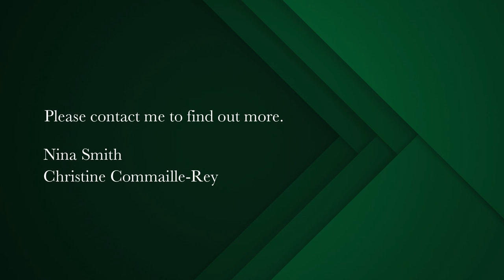4 bedroom house for sale in Newlands (Cape Town) | Pam Golding Properties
National Monument, where past meets present in this wholly unique family home in Newlands
Part of the original Newlands Farmhouse, dating back to the 1700s.
One of Cape Town's oldest suburban residences, this property is today a well-loved and wholly unique family home, boasting a superlative location in the sought-after Southern Suburbs. This Grande Dame retains much of the elegance and grace of the 18th century - including the original gateway built in 1794, the almost-five-metre-high ceilings and the distinctive Cape Dutch gabling; as well as the stature of the 1840s when it was extended and embellished with Victorian features. But it has also been lovingly renovated to provide a contemporary family home with cutting-edge technology and innovative green features that propel it seamlessly into the 21st century.

There are subtle nods throughout to this National Monument's rich history. These include the original Cape Dutch windows and shutters, the yellow wood and teak doors in the lounge and dining room and a rare stinkwood floor. The subsequent Victorian influence can be seen in the plaster architraves above the door lintels, the chamfered edges on interior wall corners and the exposed decorative wallpaper panel exposed in the interior passage. The formal lounge boasts Brazilian mahogany panelling from the Cape Town Opera House. It was placed in the home in the 1920s when the property was formerly rezoned for residential use. There are also light fittings from the same period.

Although redesigned for open-plan living, the new flow does not eclipse the old-world charm of this historical gem. By closing a few doors, the downstairs area converts easily into an imposing formal dining and reception area. One can almost picture these rooms filled with guests as it would have been during the 18th century when its first owner, Alexander van Breda, entertained. Today, it is filled with light as the doors lead onto a bright conservatory kitchen that has been configured to blend with the garden and mountain backdrop. There are three sizable high-ceilinged bedrooms and a large family room downstairs. Upstairs has been converted into a self-contained living unit, complete with bathroom and bedroom. The property is ideal for a family working from home, as this space can also be used as a loft office, children's play area or teen lounge. There is also an outhouse which has been converted into a dual-use space: an office and a self-contained guest cottage. Other features include four functional fireplaces, state-of-the-art security, an 11-metre solar-heated swimming pool and a braai place - once used as a dovecote - that is more than 250 years old. Set on an expansive erf of almost 2 000m2, the property offers a farm-like sense of tranquility that belies its suburban location close to top schools and the city centre. As such, it affords the idyllic lifestyle one would expect from a rustic retreat. The masterful overlay of past and present has reimagined this heritage property, transforming it into a distinctive and contemporary family home.